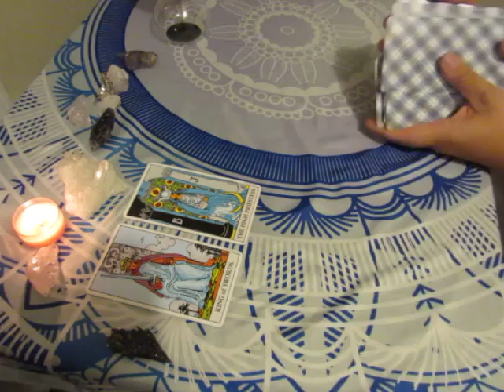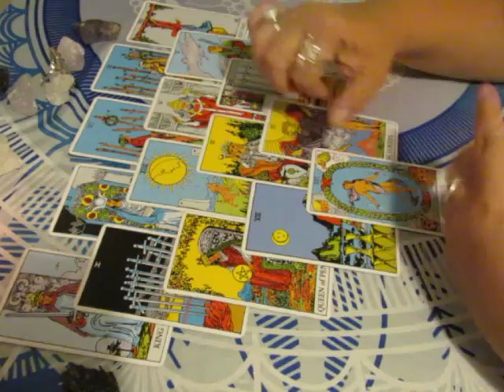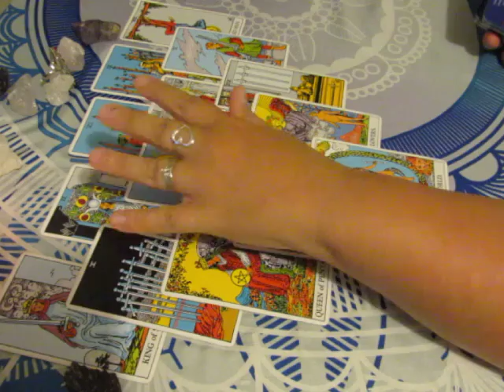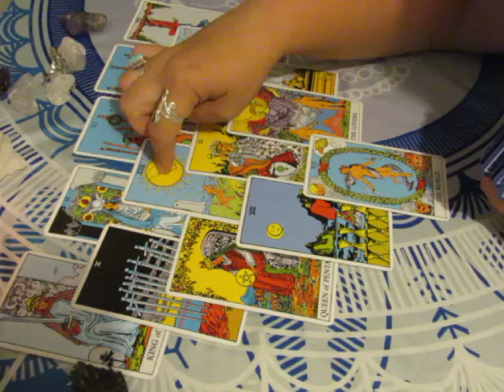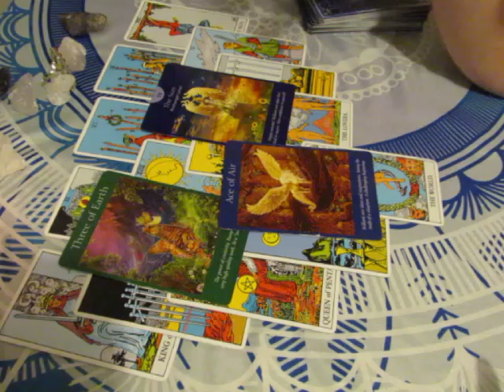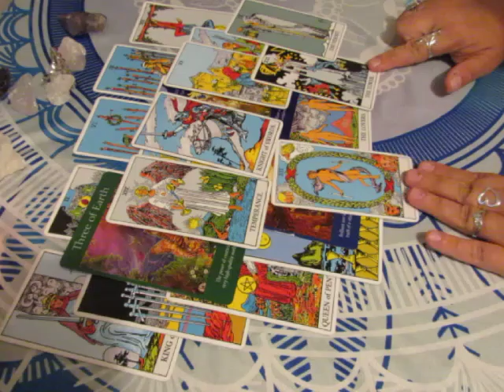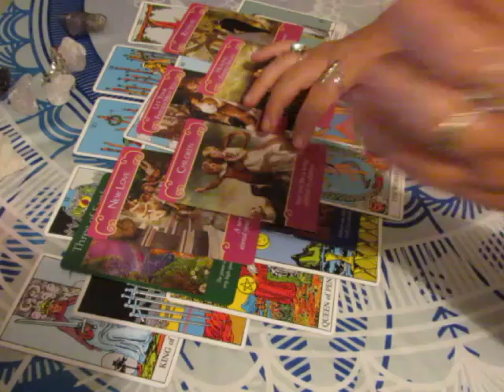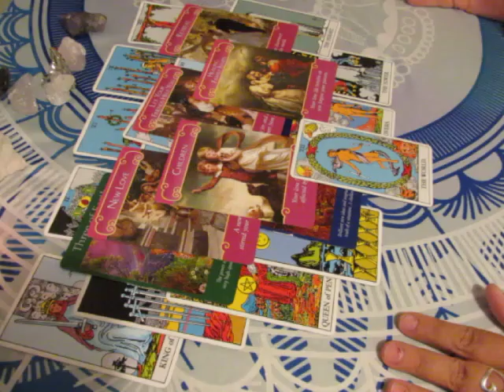~TAURUS~July 10th to 31st ***LOVE*** Tarot Reading ***DESTINY***